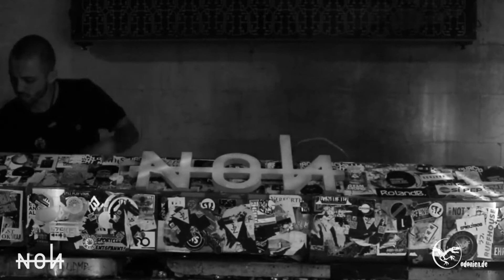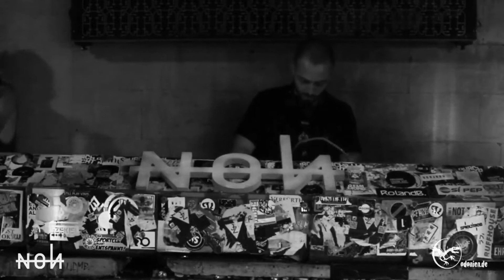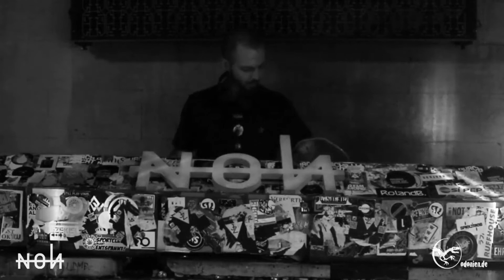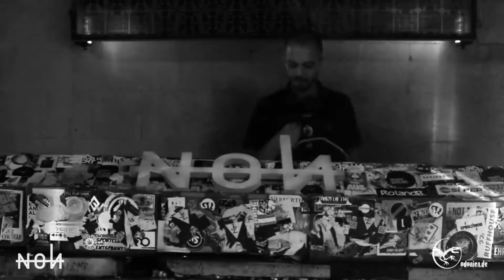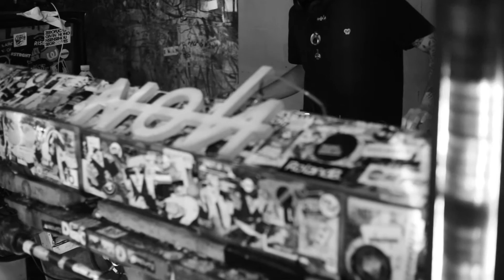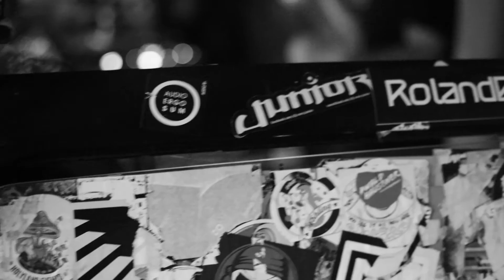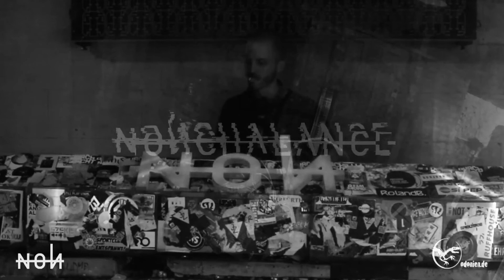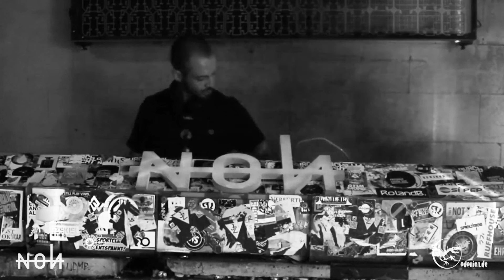Nonchalance presents: Tosha Vogt @ Odonien, Cologne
Our resident Tosha Vogt is taking you with his Hybrid-Set to a hypnotic and dark journey in the 3rd episode of our series @ Odonien, Cologne, 10. July 2020.

Follow us for weekly techno podcasts.

next DJ Set of this series: 28. October: Akademixer b2b Frau Moto

Video and Editing:
Stefen Holst -FETS Photography-
Andy Lehmann

Drone:
Victor Krawutschke

Special thanks to Odonien Cologne